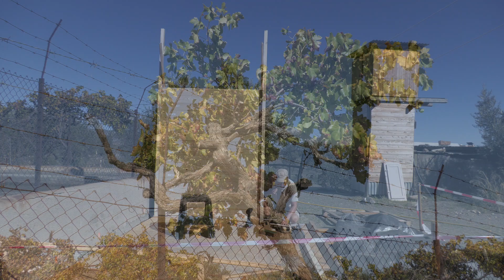kanukassel-TV(neu): Ich BIN weg! "Follow the sun" zur Wüste Clip 7 SPARTANISCH - PRAKTISCH - GUT!